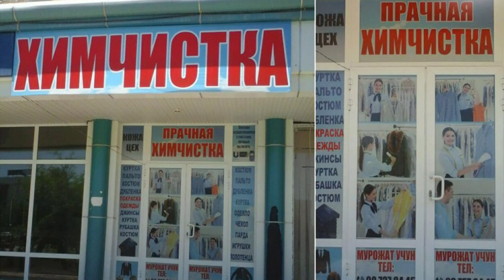ДИККАТ ДИККАТ НАКД ПУЛГА ЁКИ 15 ЙИЛЛИК КРЕДИТГА ЖОЙ КЕРАКМИ?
Хурматли каналимиз азолари уй жой рекламалари купрок чикарайликми? Коментарияда ёзиб колдиринг!